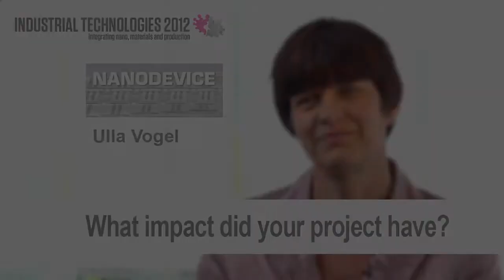Industrial Technologies Ulla Vogel